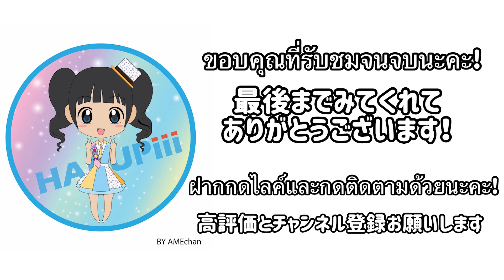【タイ・バンコク】セブンに売っている栄養ドリンクレビュー！！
Harupiii公式ファンクラブ
『HarupiiiのHappyTime♡』